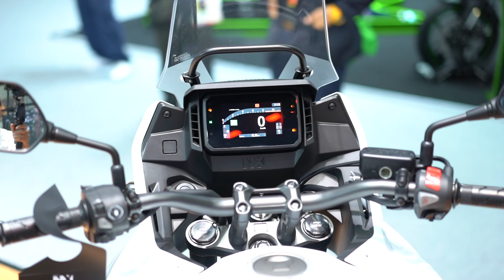คัดตัวเด็ด ! สองล้อในงาน Motor Expo 2023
ปีนี้บรรดาค่าย 2 ล้อ ต่างยกทัพมาโชว์ตัวกันคึกคักกว่าเดิม ทั้งมอเตอร์ไซค์ไฟฟ้า และบิกไบค์รุ่นใหม่ๆ แต่จะมียี่ห้อไหน รุ่นไหนน่าสนใจบ้าง วันนี้ขอคัดเอา 5 รุ่นที่น่าสนใจในงาน Motor Expo 2023 มาให้ดูกัน

นี่ไม่ใช่การจัดอันดับนะ ;)

จริงๆ แล้วมีอีกหลายรุ่น คลิกดูได้เลย